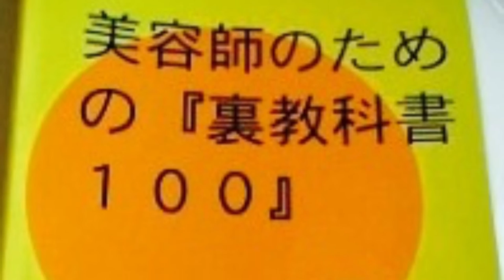【縮毛矯正メンズ】アイロンやり方を公開！